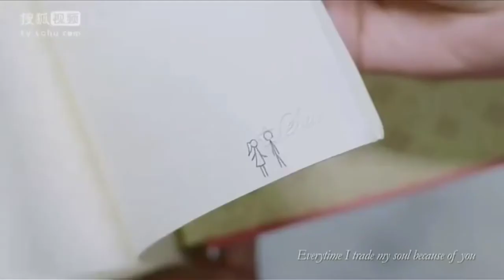Arijit singh _pachtaoge💗 /Korean mix 💗/beautiful sad story 💔/heart touching video 😥💔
Hello,